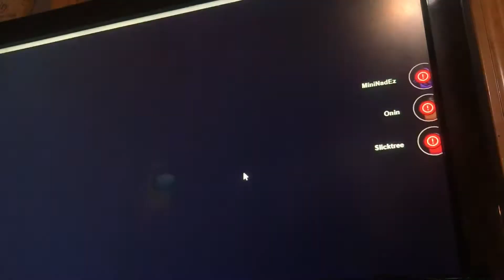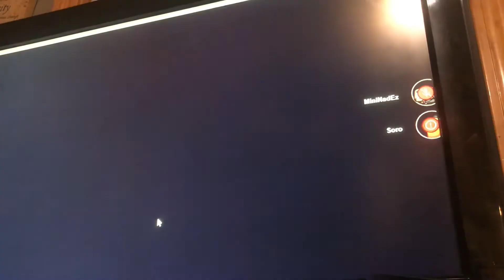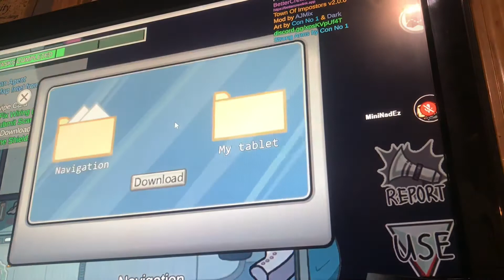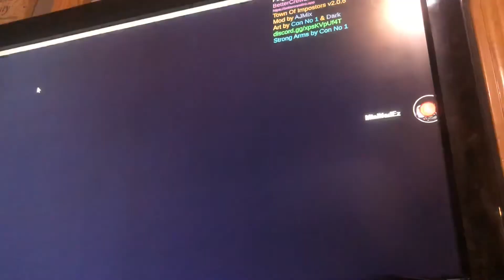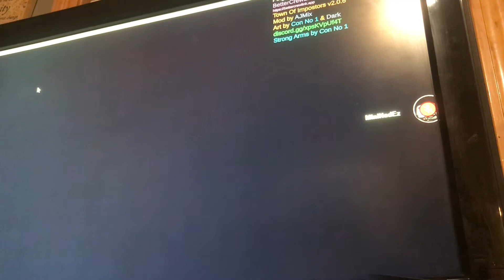Among Us mods (Part 1) Town of imposters